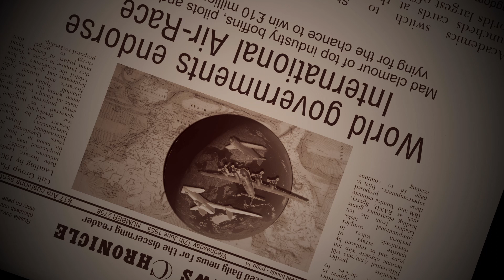Air! The Movie Air Race Trailer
Welcome to the first pre-shoot trailer for Air! The Movie. This trailer shows what the film’s story will be about. The more people that get to share an interest in this unique British film, the closer the production gets to being funded.